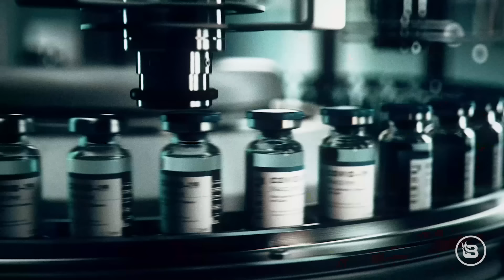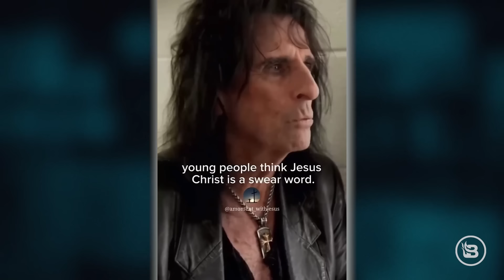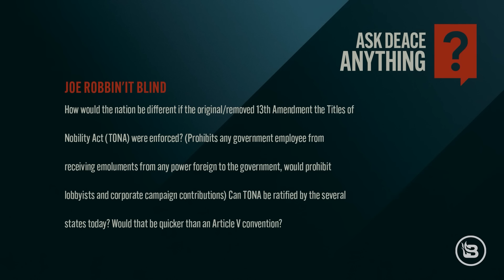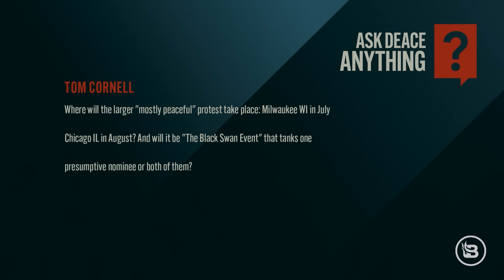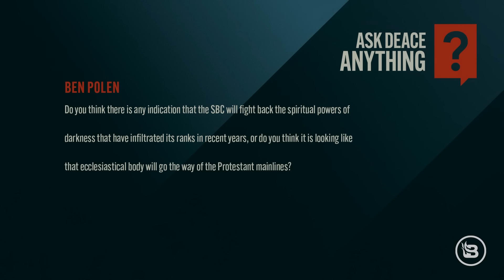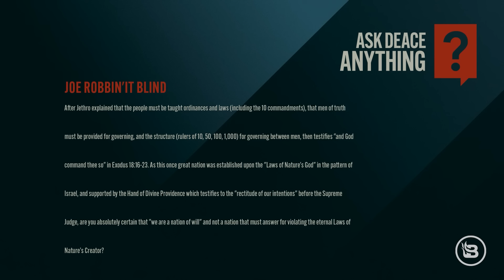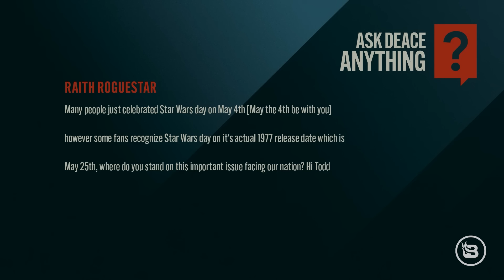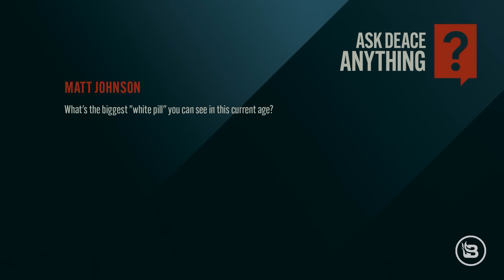Campus Leftists Have NO IDEA About ISLAM - Here's the TRUTH | 5/6/24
Steve reacts to a video showing pro-Hamas protesters having no clue what they’re actually protesting. Then, Bob Vander Plaats from the Family Leader joins the show to discuss whether a prominent voice on the Right committed the act of bearing false witness. In Hour Two, it’s another edition of Ask Deace Anything, featuring questions from Steve’s audience on MeWe.

00:00 - The Truth About Islam
29:53 - Bob Vander Plaats
47:56 - Ask Deace Anything Pt 1
1:17:39 - Ask Deace Anything Pt 2

Campus Leftists Have NO IDEA About ISLAM; Here's the TRUTH